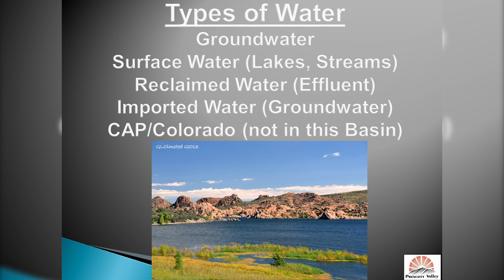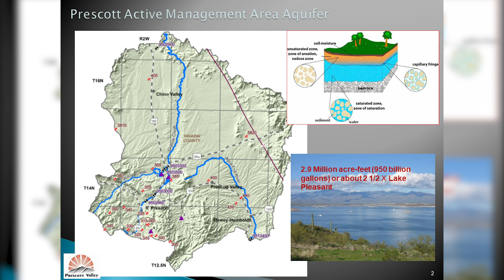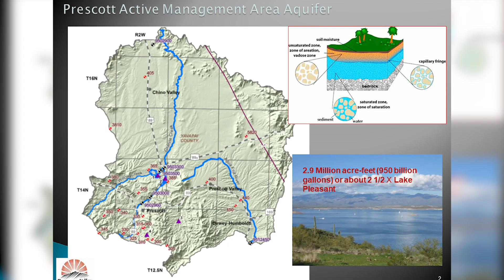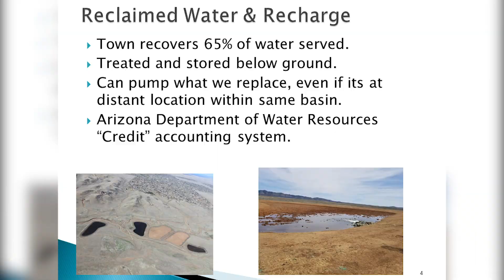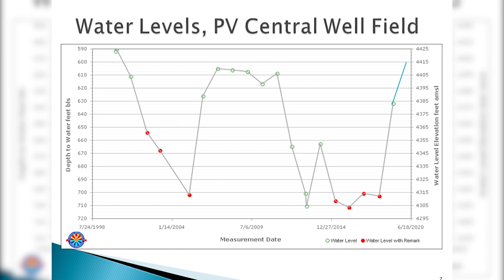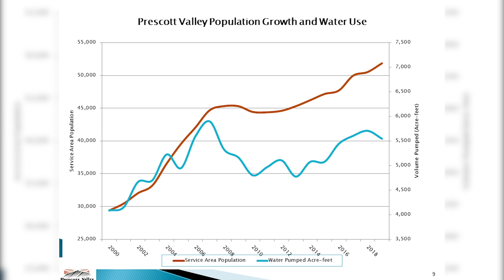Council Chat - Prescott Valley Water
Is Prescott Valley running out of water? Our water basins running low? Join us for this episode of Council Chat with John Munderloh, the Town of Prescott Valley Water Resource Manager, as he and Council-member Lori Hunt talk about Prescott Valley water.